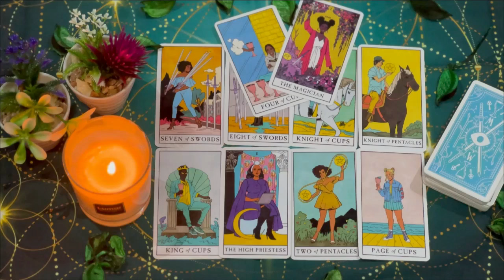CAPRICORN THEY WANT YOU MORE THAN YOU KNOW … UNTIL NOW 💗⚔️ 🥺 AUGUST 2024 TAROT LOVE READING